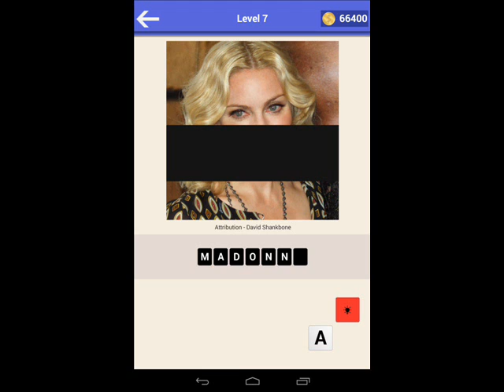Guess Celebrity Quiz Game - Level 1-10 Answers